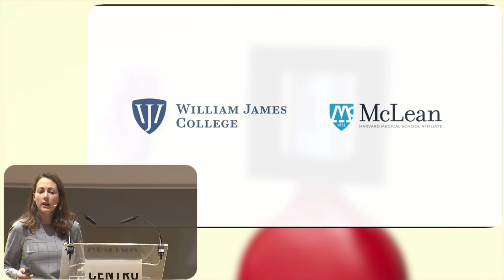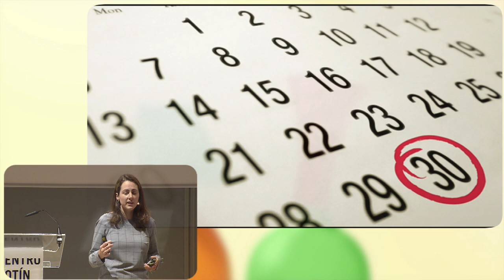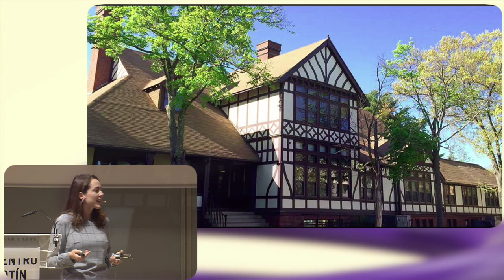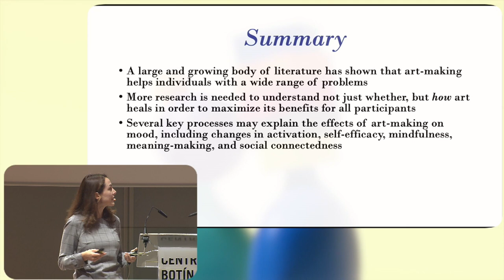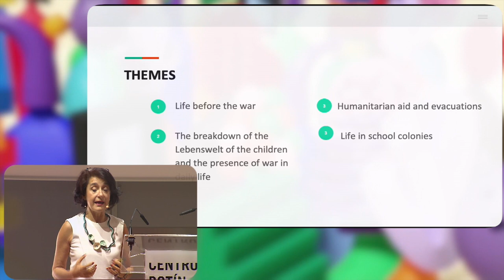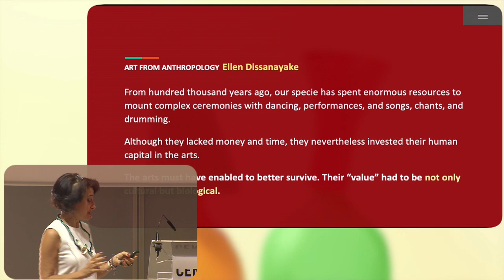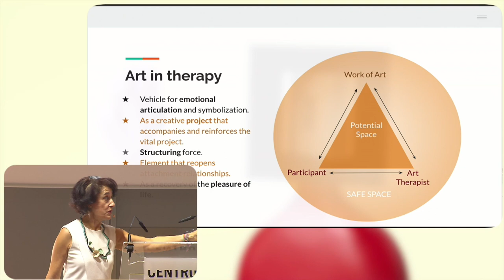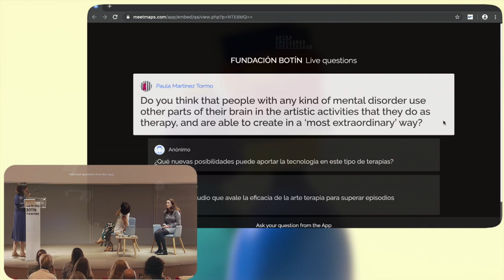El poder curativo del arte. Encuentro Internacional AEC | Centro Botín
El Encuentro Internacional Artes Emociones y Creatividad (AEC) tuvo lugar en el Centro Botín, en Santander, los días 9, 10 y 11 de octubre de 2019.
Aquí intervienen Marie Forgeard, Berklee College of Music, Boston, MA, EEUU; Marian López Fernández, Universidad Complutense de Madrid, España.